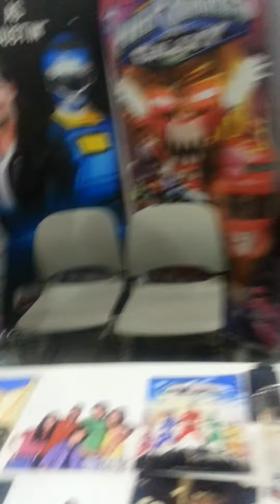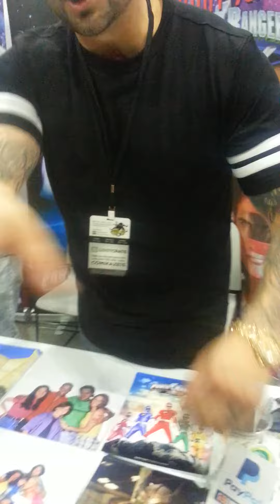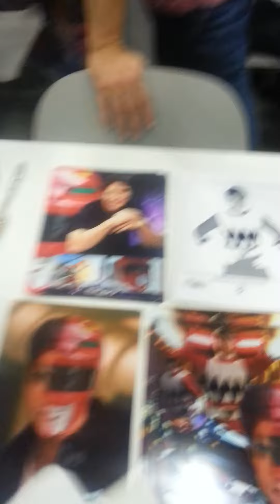Morphinaminal time at comikazi 2015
I met all the power Rangers and villains this was an honor meeting the
Legendary rangers